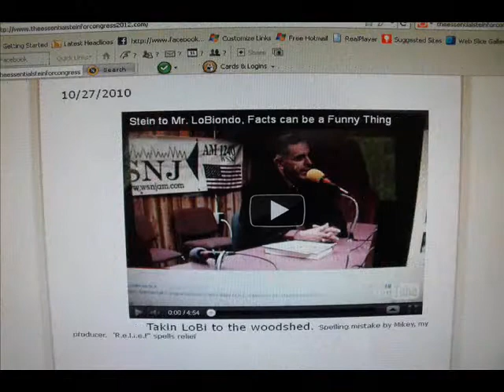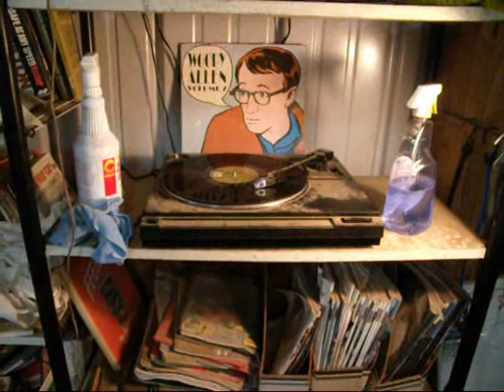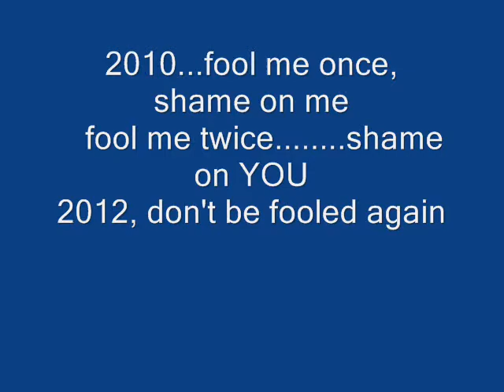Landslides LoBiondo and G.S. present, Woody Allen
A Congressman I fondly call, my Zelig